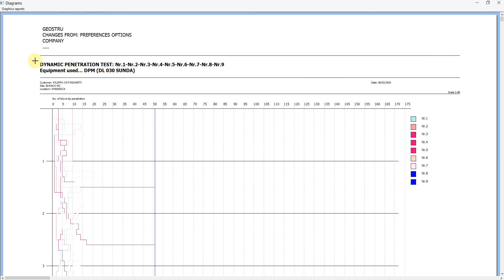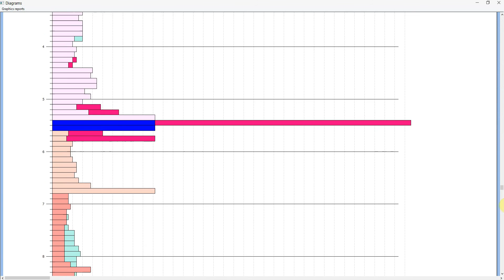Dynamic 2017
The standard penetration test (SPT) is an in-situ dynamic penetration test designed to provide information on the geotechnical engineering properties of soil. The test procedure is described in ISO 22476-3, ASTM D1586 and Australian Standards AS 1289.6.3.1.